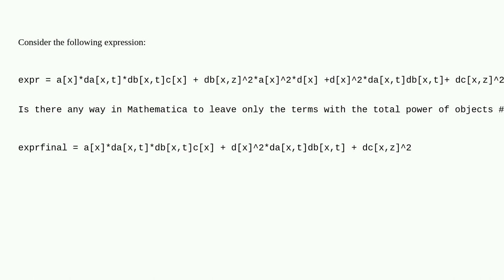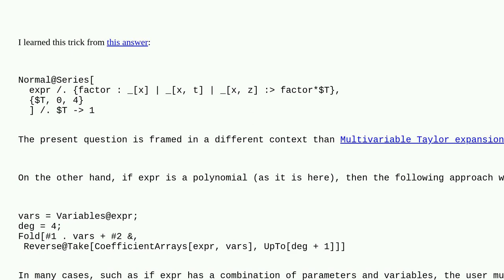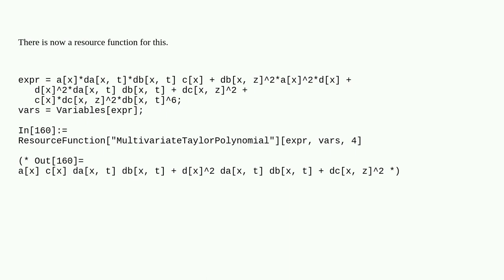Mathematica: How to tell Mathematica to leave only terms not higher than X power?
How to tell Mathematica to leave only terms not higher than X power?

A special thanks goes out to the awesome community

  syntax symbolic